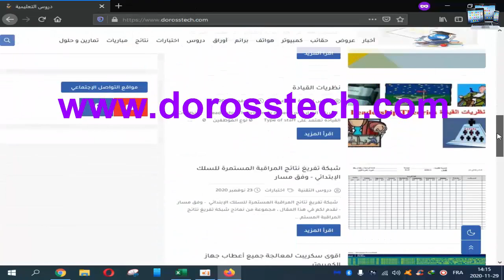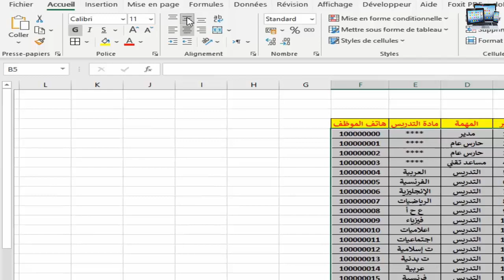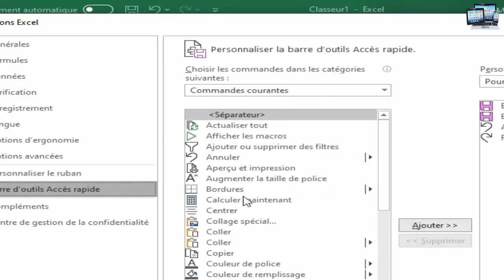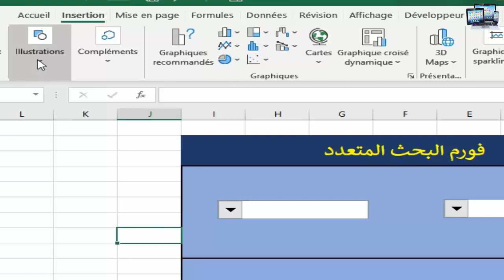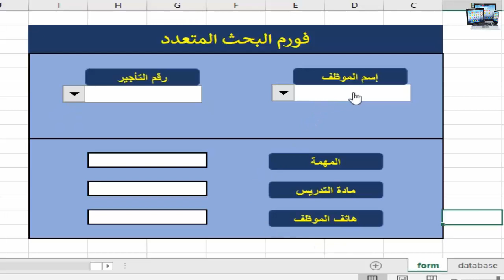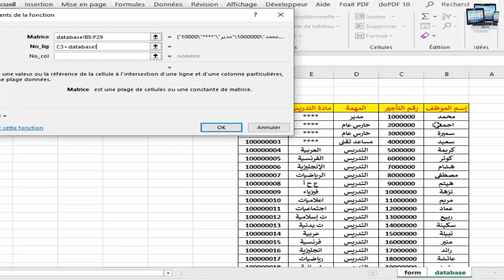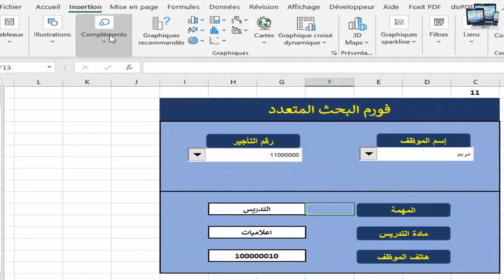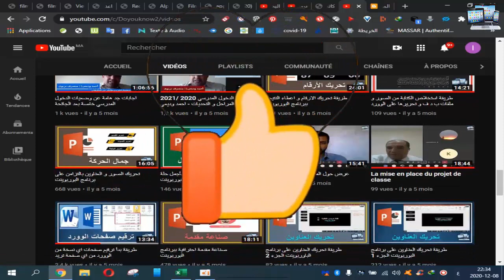أسهل تطبيق لتدبير و ارشفة معلومات الموظفين دون أكواد او برمجة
نقدم لكم طريقة سهلة جدا لارشفة و تدبير المعلومات الخاصة بالموظفين في اي مؤسسة ، و لن نحتاج اي برمجة  او اكواد في انتاج هذا التطبيق...
رابط ملف العمل